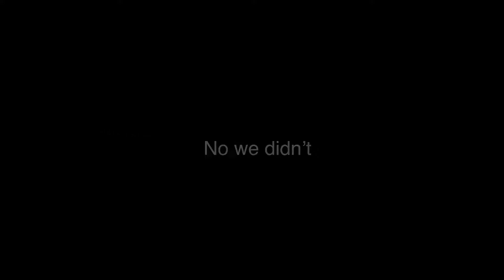He has his own cereal, The Lord has blessed us